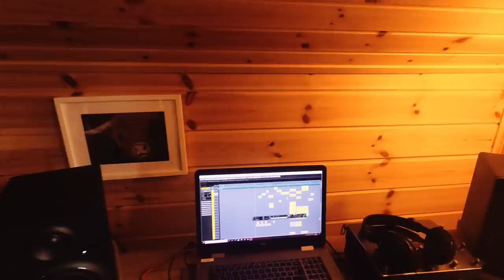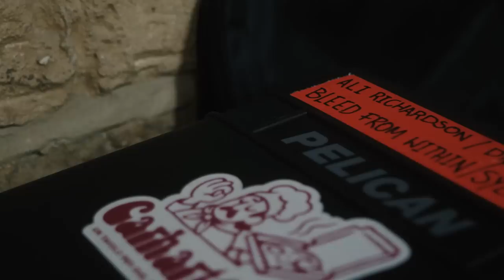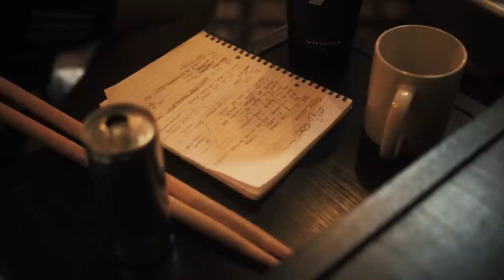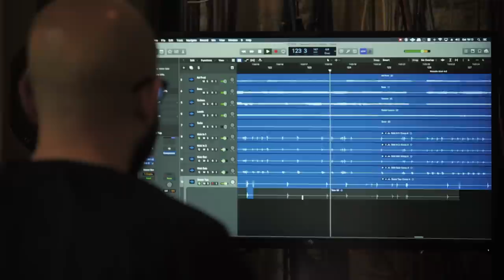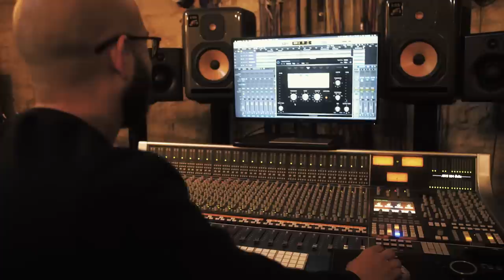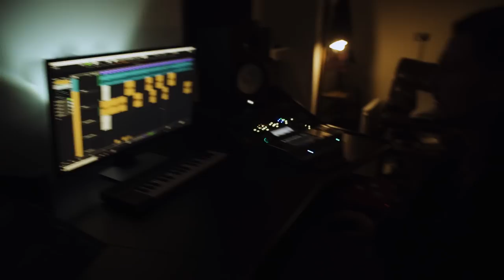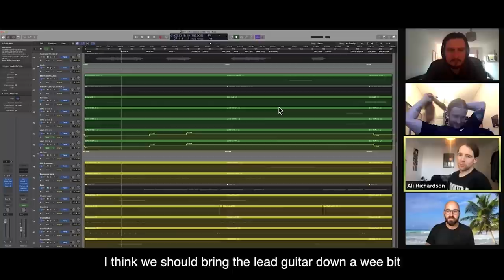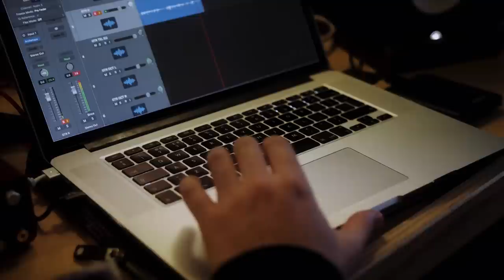BLEED FROM WITHIN - The Making Of 'Shrine' (FULL DOCUMENTARY)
'The Making Of Shrine' documents Bleed From Within's time writing, recording, and preparing their sixth studio album 'Shrine' for worldwide release in June 2022. Follow the making of the album as it comes together piece-by-piece from multiple locations across the UK, with a larger production team than ever before seen on a BFW album.

With thanks to: Adam 'Nolly' Getgood, Simon Dobson & Parallax Orchestra, Tom Armstrong, Real World Studios, Middle Farm Studios & Peter Miles, Katie May, Jamie Finch

'Shrine' Credits:

Produced by Bleed From Within
Mixing, Drum Production & Engineering by Adam 'Nolly' Getgood
Vocal, Guitar, Bass Production & Engineering by Steven Jones
String Composition & Arrangement by Simon Dobson
Strings Performed by Parallax Orchestra
Strings Engineering by Peter Miles
Additional Production by Jamie Finch

Video by Tom JD Armstrong & 12 Inch Media